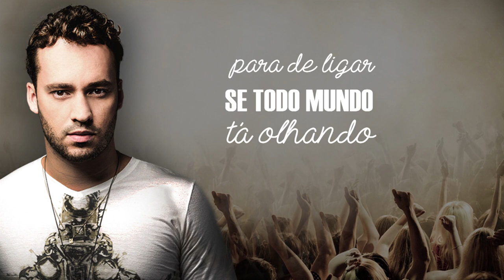Rodrigo Andrade - Faz o que você quiser (Vídeo-Letra)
Faz o que você quiser (Lyric-Vídeo)

Rodrigo Andrade - Faz o que você quiser
Compositores: Luis Henrique/ Fernando Paloni/ Paula Mattos.